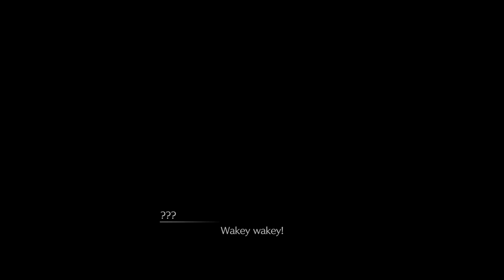Ff7 now 9hr later pt2